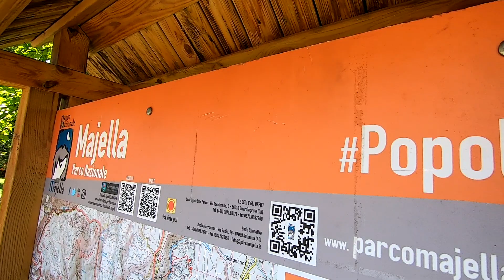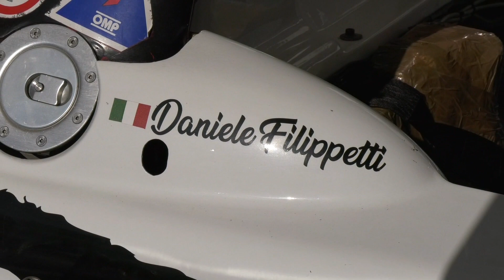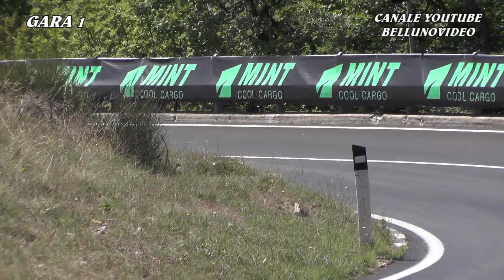DANIELE FILIPPETTI | SALITA SVOLTE DI POPOLI 2022 | LIGIER JS49/51CN2000